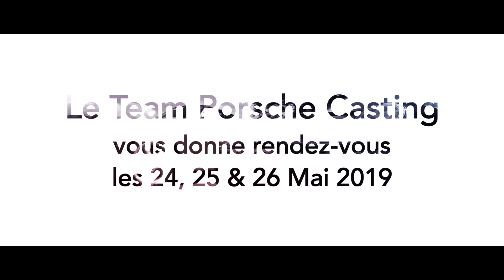2018 - Porsche Casting : La vidéo de clôture